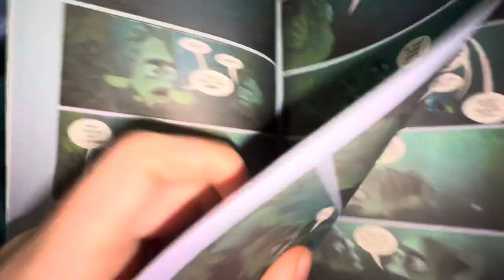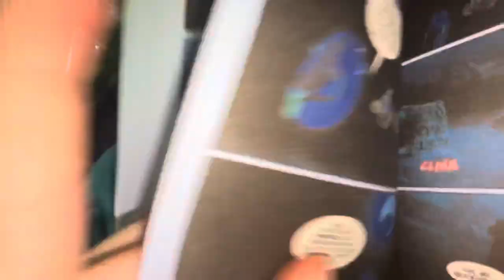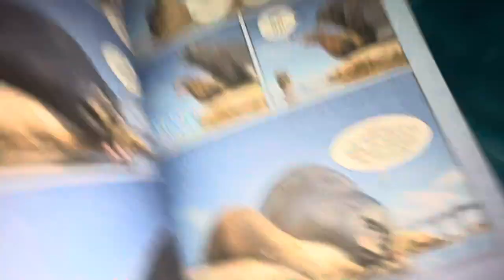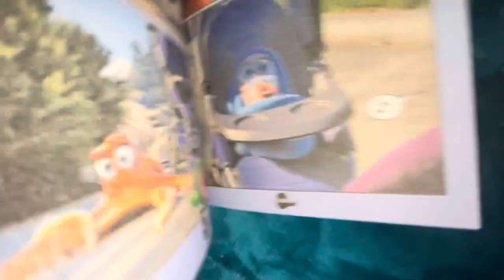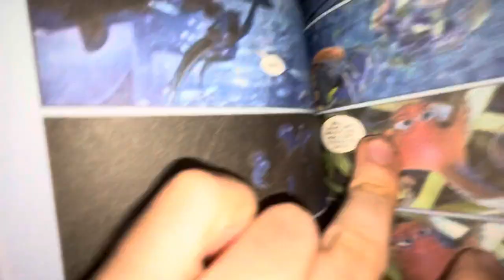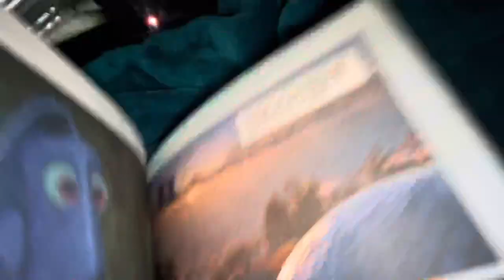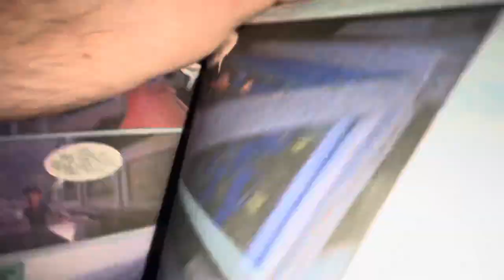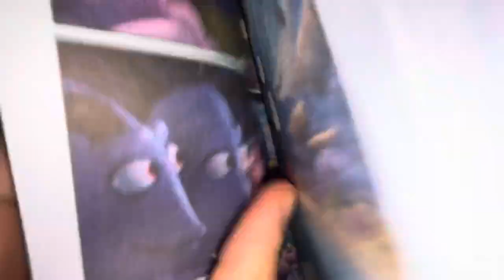Finding Dory Comic Books Disney Pixers